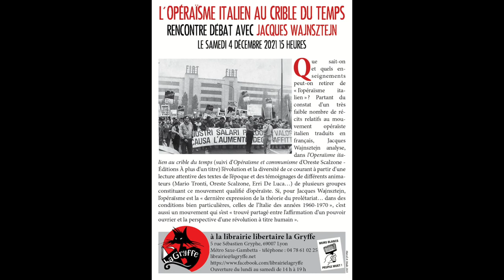Rencontre/Débat avec J. Wajnsztejn autour de son livre, l’Opéraïsme Italien au crible du temps.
Nous publions l’intégralité de la rencontre/Débat ayant eu lieu à la librairie La Gryffe à Lyon le 4 décembre 2021 autour du dernier livre de Jacques Wajnsztejn, l’ Opéraïsme Italien au crible du temps.